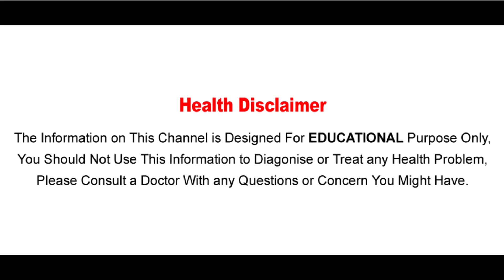గడ్డం తీసేస్తున్నారా? అసలు గడ్డం ఉంటే ఏమవుతుందో మీకు తెలుసా..? | Aarogya Sutra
Watch గడ్డం తీసేస్తున్నారా? అసలు గడ్డం ఉంటే ఏమవుతుందో మీకు తెలుసా..? | Aarogya Sutra